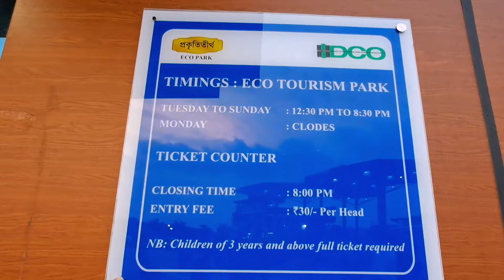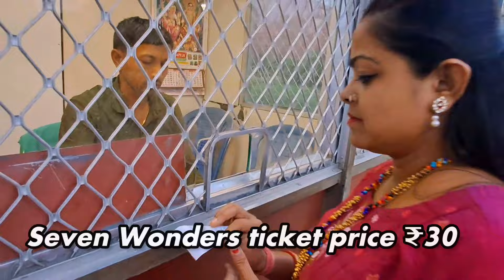Eco Park | Eco Park 4 No Gate | ইকোপার্ক ভ্রমণ গাইড | Seven Wonders In Eco Park Kolkata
Eco Park | Eco Park 4 No Gate | ইকোপার্ক ভ্রমণ গাইড | Seven Wonders In Eco Park Kolkata | eco park tour guide

      এই ভিডিওতে আপনারা সহজে কিভাবে ইকো পার্কে যাবেন, কোন গেট দিয়ে প্রবেশ করবেন, নতুন টাইম, নতুন টিকিট মূল্য এবং কি কি দেখবেন সমস্ত কিছু বর্ণনা করেছি, তাই ভিডিওটি স্কিপ না করে সম্পূর্ণ দেখবেন